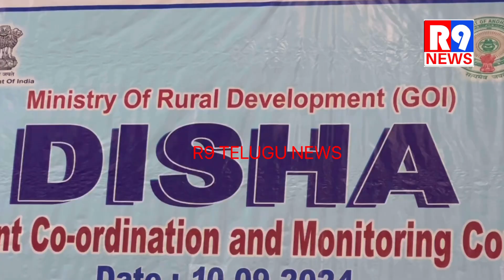గత ఐదేళ్ల పాలకుల నిర్లక్ష్యం కారణంగా వందలకోట్ల కేంద్రం నిధులు నిరుపయోగం అయ్యాయి ఎంపి బైరెడ్డి శబరి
నంద్యాల.

నంద్యాల కలెక్టర్ ఆపీసు సెంటనరి హాలులో దిశా కమిటీ సమావేశం.

హాజరైన కలెక్టర్ రాజకుమారి గణియా,ఎంపి బైరెడ్డి శబరి, సంబంధిత అధికారులు...

ఎంపీ బైరెడ్డి శబరి కామెంట్స్.

దిశా సమావేశంలో కేంద్ర ప్రభుత్వం ఇచ్చే నిధులను ఎలా వినియోగించుకోవాలి అనే అంశాల పై చర్చించాం.

గత ప్రభుత్వం నిర్లక్ష్యం కారణంగా 100 ల కోట్ల కేంద్రభుత్వం నిధులు వెనక్కి వెళ్లిపోయాయి.

వైసీపీ ప్రభుత్వంలో కేంద్ర ప్రభుత్వ నిధులు ఇష్టం వచ్చినట్లు నిధులు మళ్లింపు చేశారు.

మా ప్రభుత్వంలో కేంద్ర ప్రభుత్వ నిధులను ప్రతి గ్రామానికి కేటాయించి అభివృద్ధి చేస్తా...

కేంద్ర ప్రభుత్వానికి సంబంధించిన 53 స్కీం లను ప్రజలకు అవగాహన కల్పించి వారికి అందేలా చేస్తాం..

జలజీవన్ మిషన్ ను ప్రతి గ్రామాల్లో మరింత ముందుకు తీసుకెల్తాం